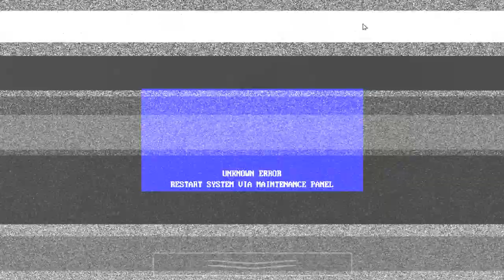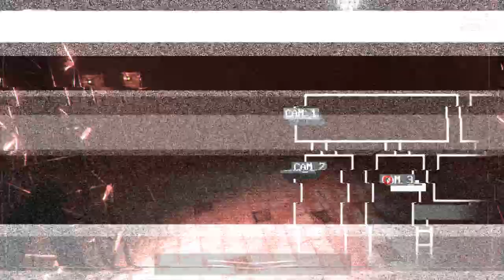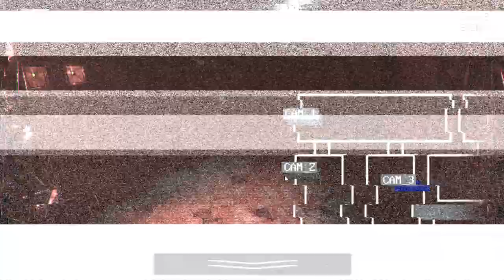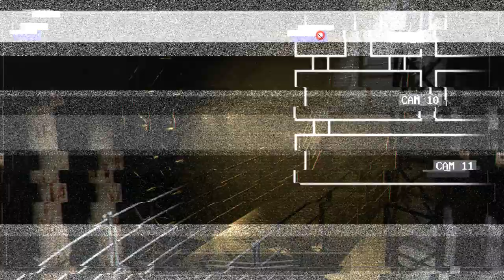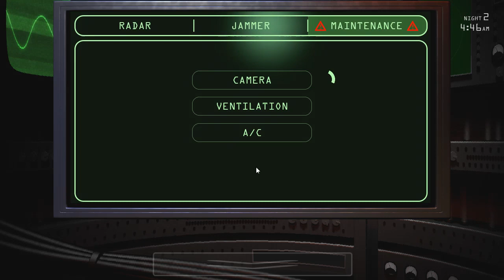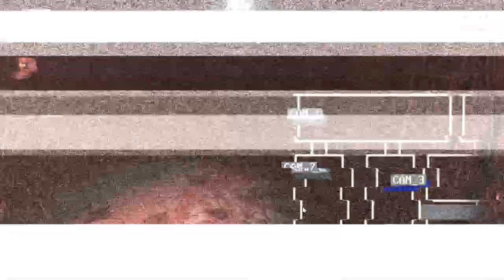Jolly 3: Chapter 2 - Night 2 Complete!!!!